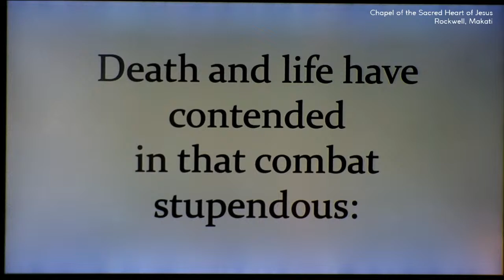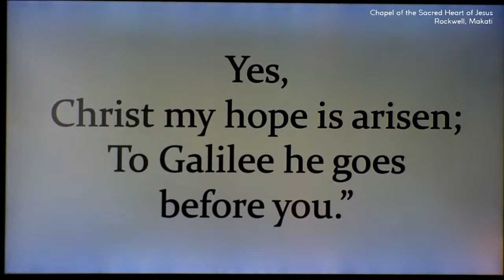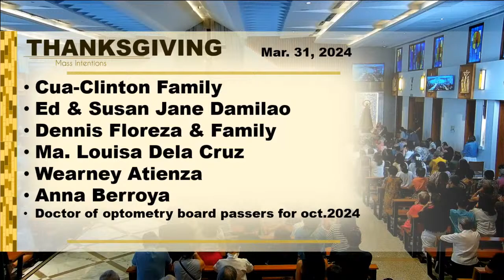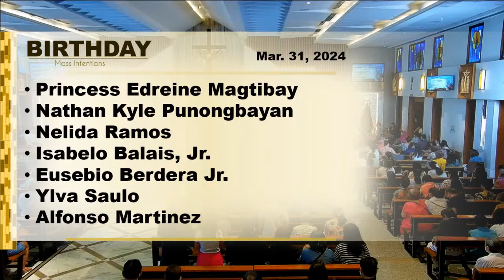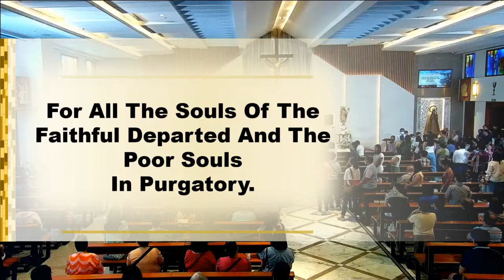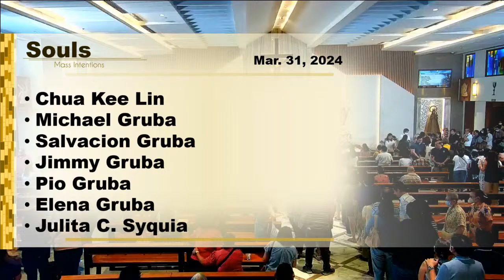The Chapel of the Sacred Heart of Jesus | Holy Mass | 9:00 AM | March 31, 2024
Live from The Chapel of the Sacred Heart of Jesus

Solemnity of the Lord's Resurrection

Holy Mass | 9:00 AM

Presider: Fr. Kris Habal